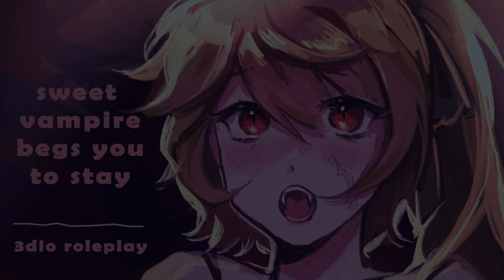【3DIO ASMR RP】Sweet Vampire Begs You to Stay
Become my bloodbag? Y/N

uploading this at ass hours so I can avoid the voices... THE VOICES!
this is my first time writing or recording asmr roleplay and I tried my very best! I enjoyed it a lot so I'd like to do more in the future. (Fanfiction writing experience coming in clutch). There's a lot I could go on about: audio issues whilst recording, mixing flaws I wanted to fix, but I hope you can enjoy this asmr nonetheless and know that it'll only get better from now on! seadoglove  ❤️

✦Credits✦
Script/Mix/Art: me